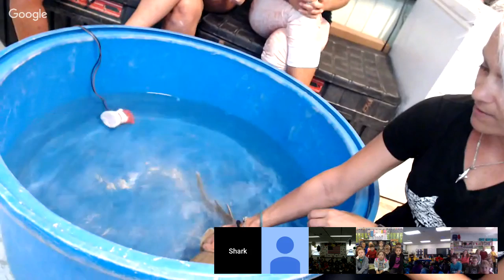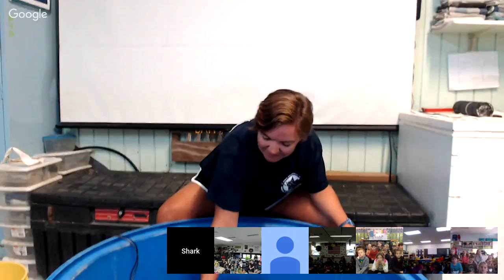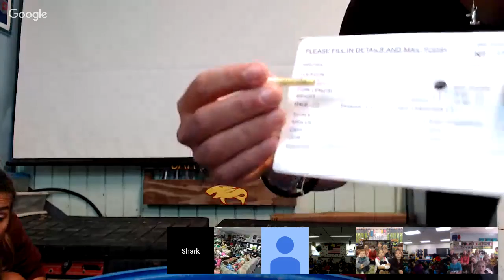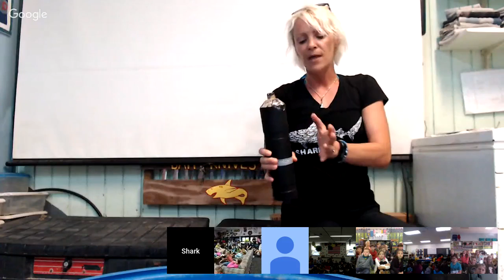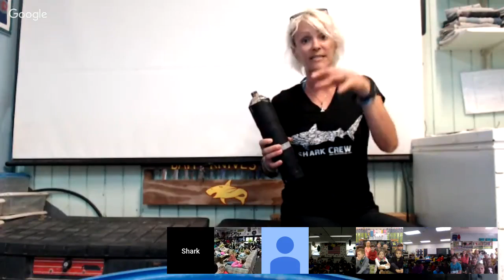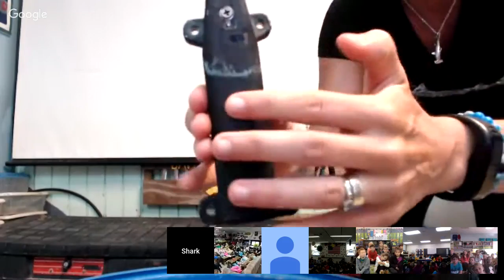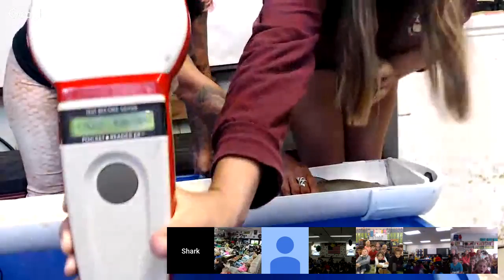Shark Science at Bimini Sharklab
Join us for a FIN tastic look into the world of shark science! We will be hosting LIVE from the Bimini Sharklab, teaching students all about how scientists study sharks and why. Students will also get to see a real shark.